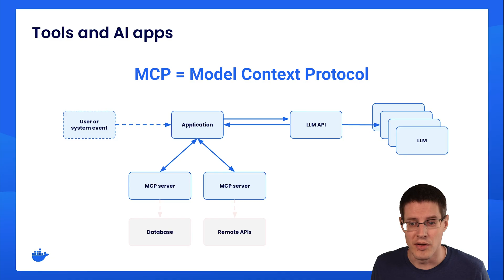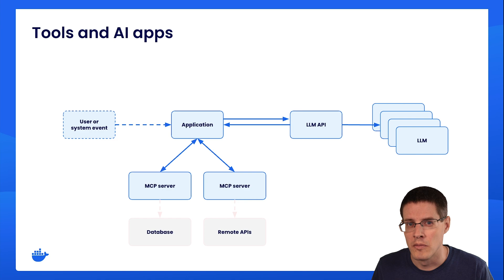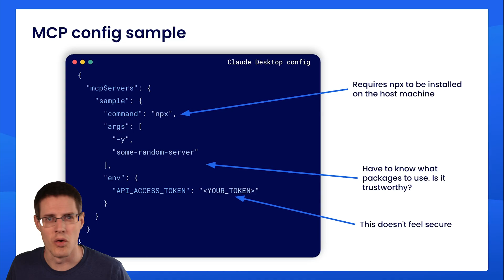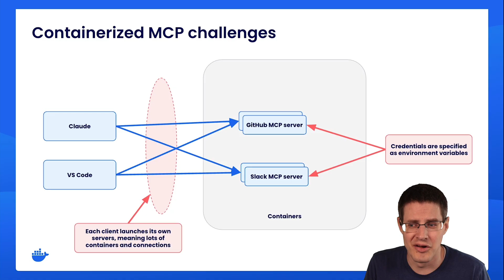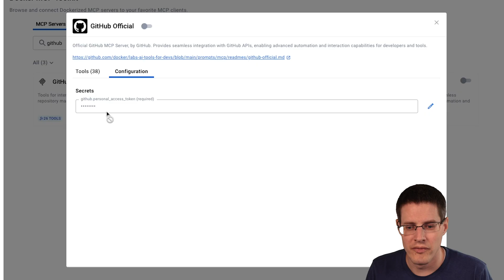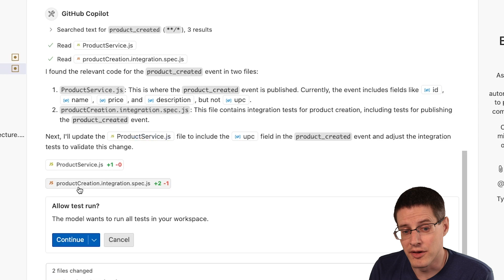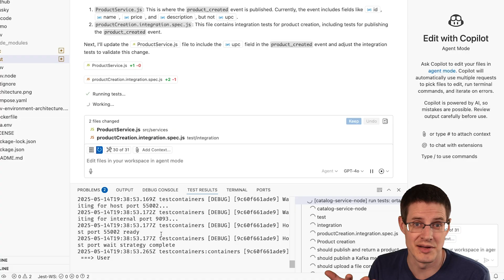How to Use Docker MCP Catalog and Toolkit (Docker Tutorial)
In this video, we go over some of the benefits of MCP (Model Context Protocol), the challenges of MCP, and how Docker is solving them with the MCP Catalog and Toolkit. We'll also see a demo of using the MCP Toolkit to add GitHub functionality in VS Code, making Copilot interactions more capable and streamlined.

🔥Want More Docker Content?
We’ve got even more Docker demos coming your way in this ongoing series showcasing new tools, integrations, and powerful workflows to level up your projects.

ABOUT DOCKER: Docker provides a suite of development tools, services, trusted content, and automations, used individually or together, to accelerate the delivery of secure applications.